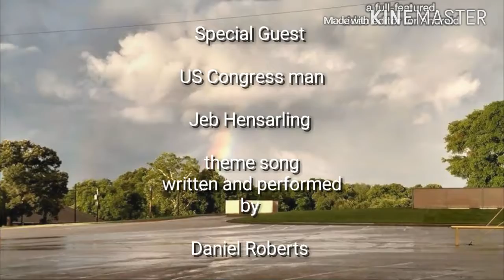Interview with US Congressman Jeb Hensarling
Today I got a great opportunity to stop by the town hall meeting at the Henderson County Senior Citizens Center in Athens Texas. While I was there I got a brief introduction to our US Congressman Jeb Hensarling. With the brief moments we had together he was able to break down to me the core issues that were discussed during the town hall meeting.